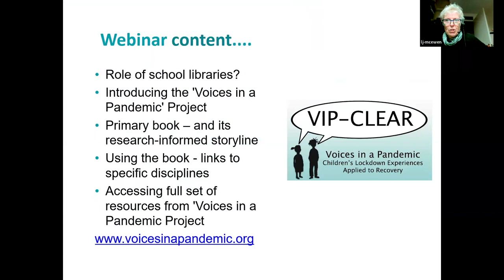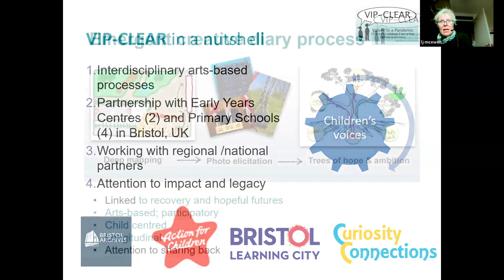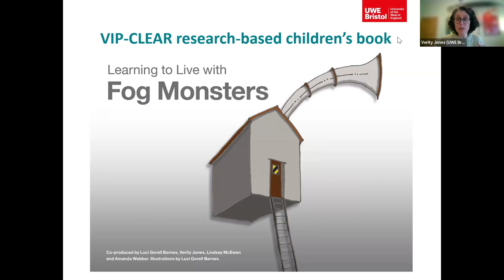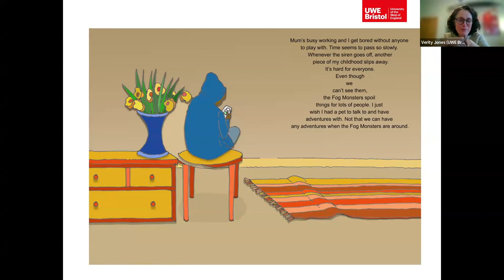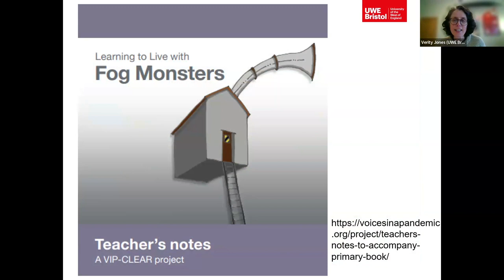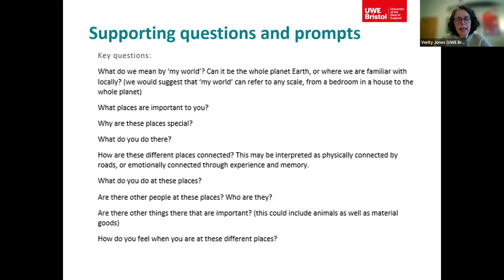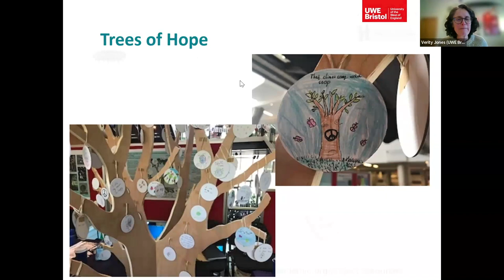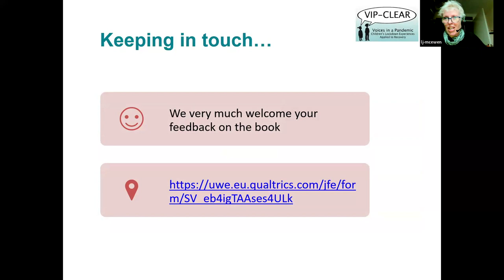Literary Lifelines: Using Books to Craft Resilient Futures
Find out about 'Learning to Live with Fog Monsters' - a resource on research conducted at the University of the West of England. This is a free taster of our training offer - as an SLA member you get up to 25 hours of free sessions per year.